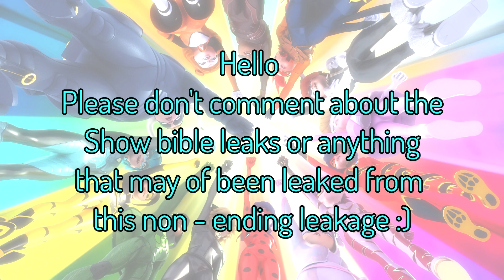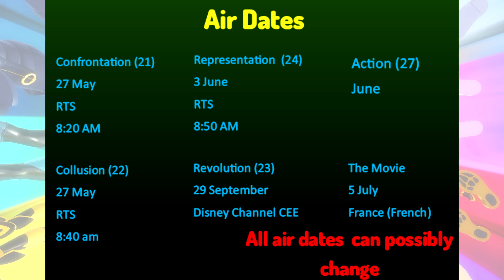NEW Representation Air Date + Synopsis